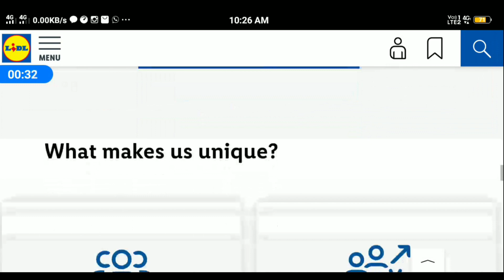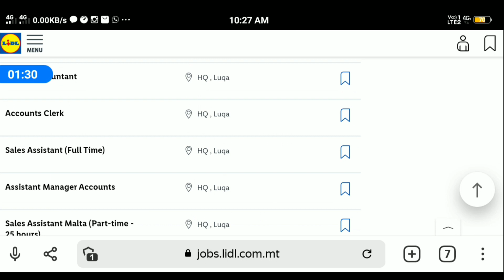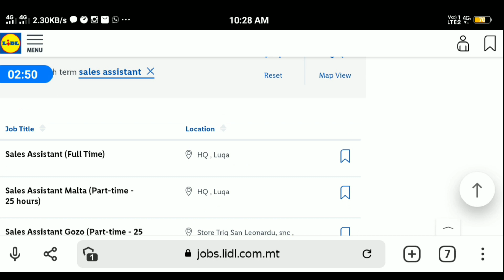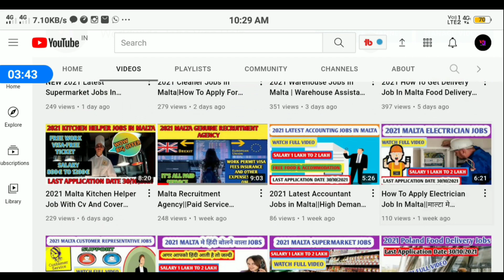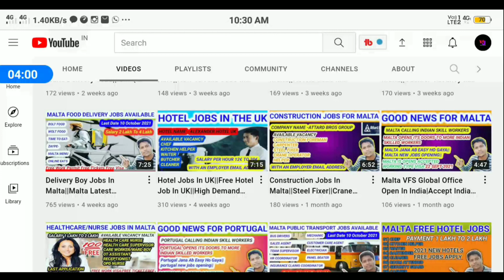2021 Lidl Supermarket मै कोण कोनसे Jobs Available Hay||Sales Assistant Jobs In Malta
2021 Lidl Supermarket मै कोण कोनसे Jobs Available Hay||Sales Assistant Jobs In Malta||Malta Jobs

××××××××××0000000×××××××××000000×××

             🙏MY SUBSCRIPTION PLAN🙏

2021 Malta Construction Jobs Latest Jobs In Malta|How To Apply for Construction Jobs In Malta From India

Delivery Jobs In Poland|| डिलिव्हरी जॉब कैसे अप्लाय करे||How To Apply Food Delivery Job||High Salary

Your Query

malta work permit visa for Bangladeshi malta jobs for Indians
malta jobs in Tamil
malta jobs in Telugu
malta jobs website
malta jobs for freshers
malta jobs salary
malta jobs 2021
malta jobs for Indian
malta jobs for Indians Telugu
malta jobs for nurses
malta jobs for non-EU
malta jobs for delivery
jobs malta jobs from India
malta jobs from Dubai
malta jobs from UAE
malta jobs in Malayalam
malta jobs in Hindi
malta country jobs in Telugu
 jobs plus malta
malta job visa Malayalam
 malta job visa for Indian
 malta job visa apply online
malta job visa for Bangladeshi
malta work visa
 malta jobs without IELTS
 malta about the country
malta after lockdown
pr in malta after study
malta at Christmas time
 malta for international students
malta from India
malta from India
 malta from Nepal
 malta in Telugu
malta in Hindi
 malta in Europe
 malta cost of living
malta on the red list
 malta on the green list
 malta salary per month
malta salary per hour
 malta nurses salary per month
malta salary per month Nepali
malta salary per hour Malayalam
 job plus malta
malta work permit without agents
malta opening soon
malta to Portugal
malta to Canada
 malta to Italy
malta to Canada visa
malta to Germany
Poland work and salary
Poland work a fake
study benefits of Poland
work permit
Poland bakery worker
Poland work permit check
Poland construction work
Poland work experience
Poland ka work permit
Poland ka work visa
Poland jobs for Indian
Poland jobs salary
Poland job vacancy
Poland driver jobs
jobs in Poland for foreigners
Poland visa
Poland